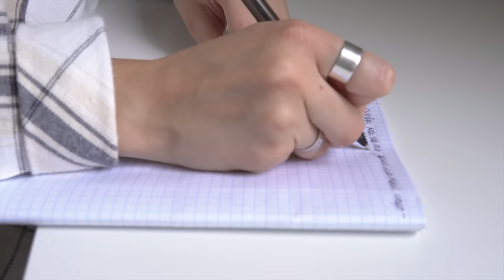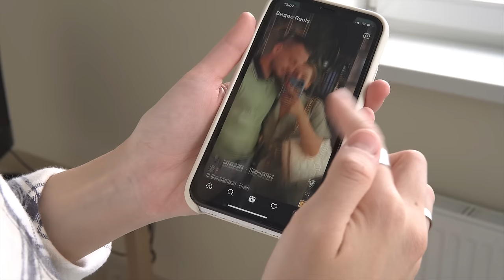ЕСЛИ В ТВОЕЙ ЖИЗНИ БЕСПОРЯДОК - посмотри это 🌙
Привет! Давайте вместе создадим гармонию в доме, спокойствие в голове и наведём порядок в жизни!

Сегодня я поделюсь 7-мя простыми способами, которые помогают мне привести свою жизнь в порядок. Я пользуюсь ими в те моменты, когда я не знаю за что взяться, когда кажется, что у меня много дел/задач/дедлайнов и начинается выгорание или даже депрессия.